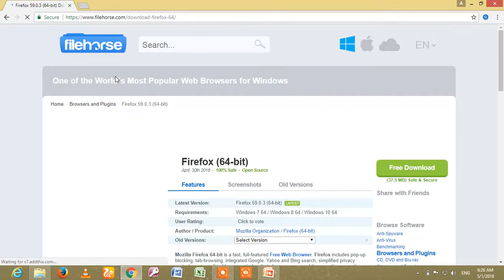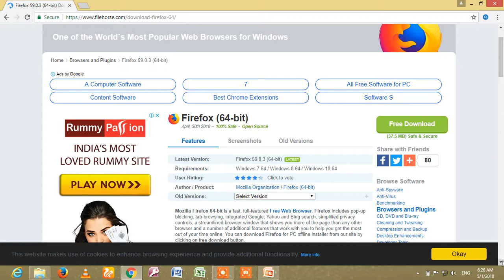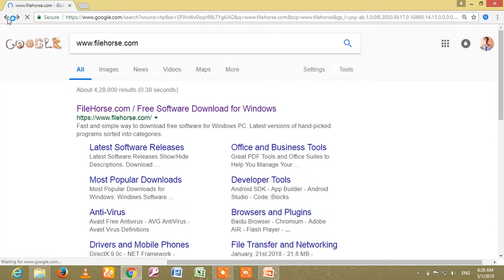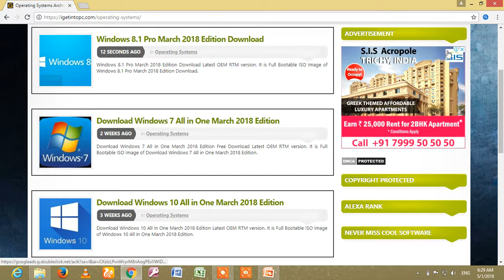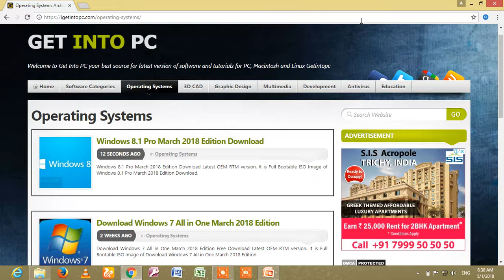PC or Computer Software's Website (Software Websites) -2